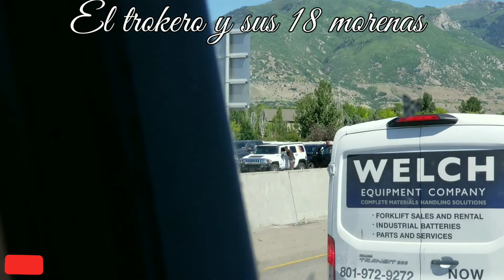Accidente I-15 North Bound Utha....